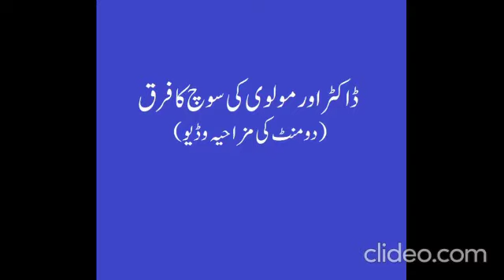Doctor VS Molvi Funny Clip